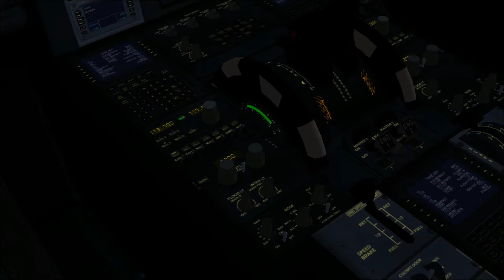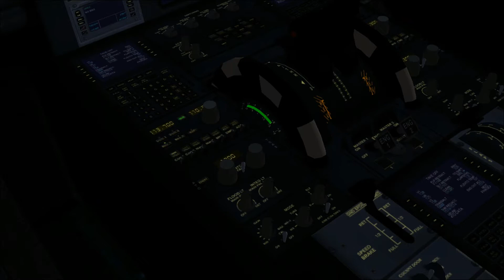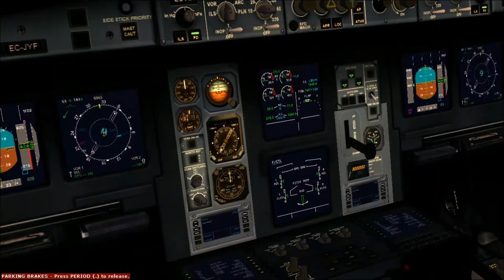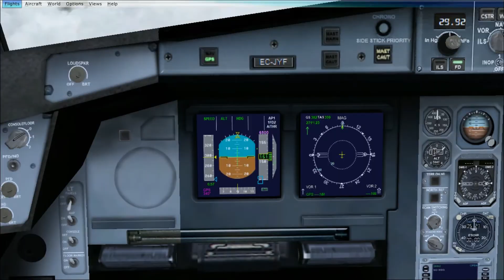FSX Vuelo de Madrid a Barcelona con A330-300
Se que no he subido video desde hace bastante tiempo pero espero arreglarlo este verano